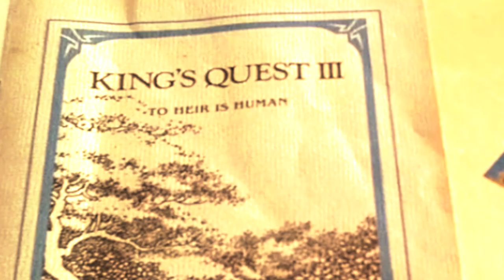Chameleon PI v0.3 trailer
Finally chameleon pi is here.